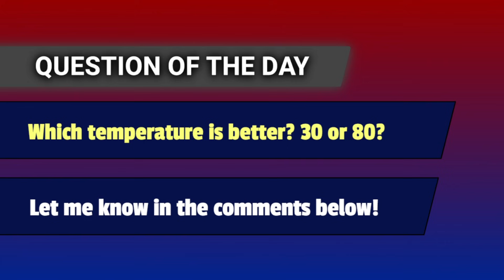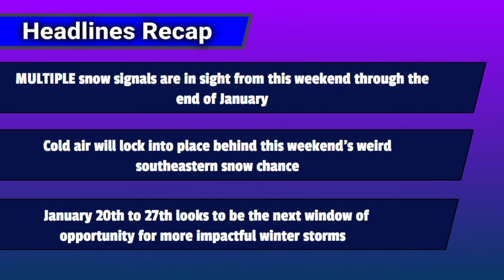❄️NEW DATA Shows Multiple SNOW Signals Ahead… | ONW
Models show multiple SNOW chances ahead for varying parts of the USA. After a near term snow stripe in parts of the Eastern USA, new winter storm chances are set to rise by January 20th. This video will overview the latest model signals, including a look at the possible target zones for heavy snow by the end of the month. :)
0:00 - Introduction
0:39 - Snow SETUP (Next Several Days)
2:35 - Weekend Snow (NEW Timeline)
5:06 - Weekend Snow Totals Forecast
6:07 - COLD Setup into Next Week
7:09 - Multiple Long Range Snow Signals
9:53 - Headlines Recap/Outro